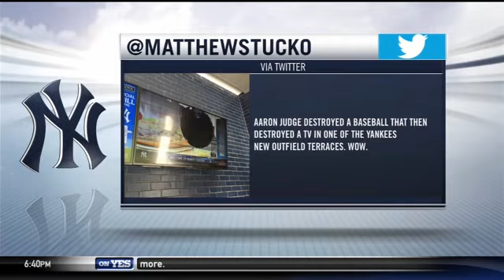Aaron Judge breaks TV during batting practice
Watch Aaron Judge break a TV during batting practice.